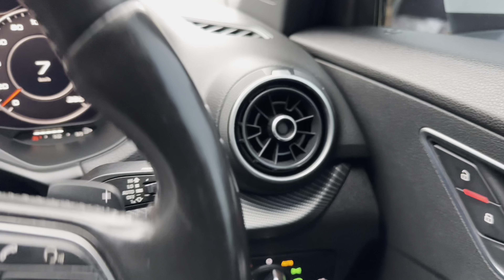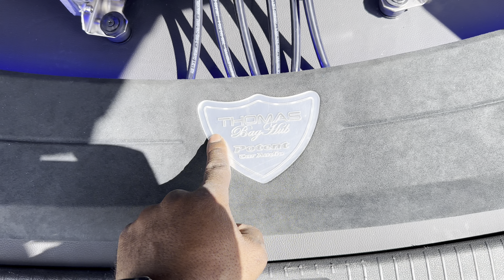JUST IN TIME | SERIES FINALE | Part 5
After a crazy week of preparations and sweat the Tiguan is finally done, shout out to everyone that got on board with helping out the build but the car is ready for Camp Fest 2k24.

Shout out to Thomas Gama for letting me be part of this build with all the content he’s been giving. Think I’ll just give him this job and run the channel 😅

I know this video dropped late but hey nothing ever goes perfect.

The car is good for go and we’ll be shown at SA Camp Fest 2K24.